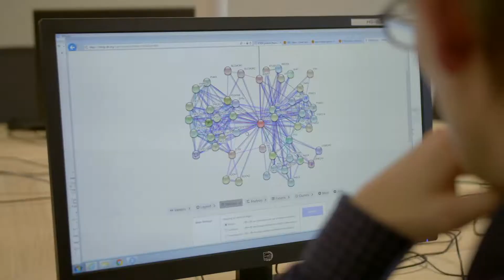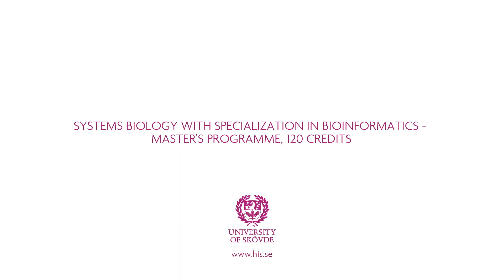Systems Biology with specialization in Bioinformatics Master's Programme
Would you like to be involved in the development of the healthcare and medicine of tomorrow? The cross-disciplinary Bioinformatics Master’s programme combines biology with IT tools derived from the field of computer science. You will have the opportunity to process, organise and analyse large biological data sets, which will enable you to contribute to the understanding of (for example) disease progression and how patients respond to medical treatments.